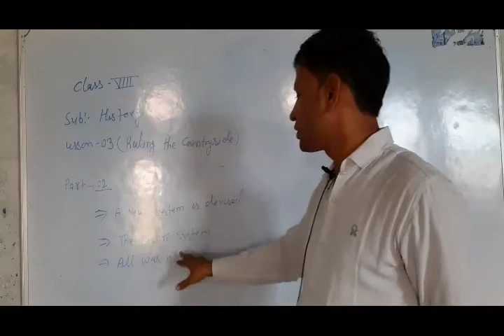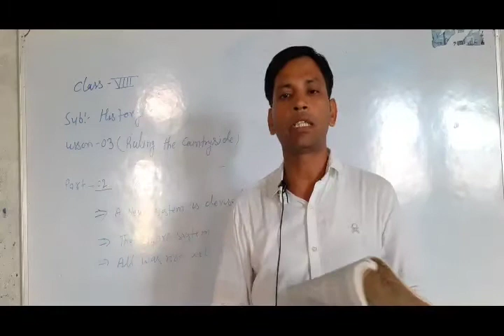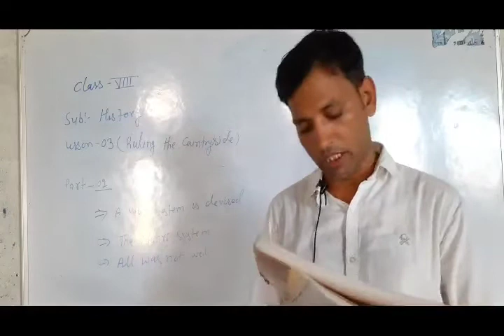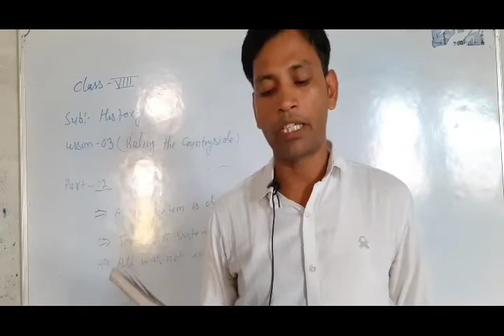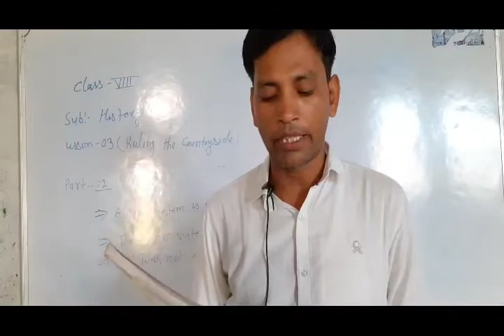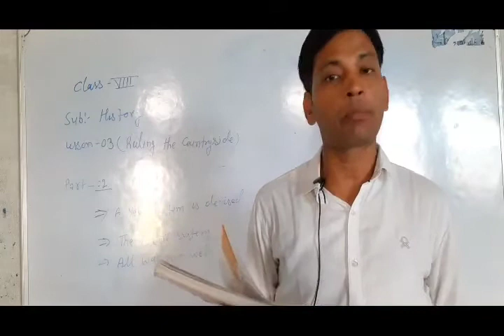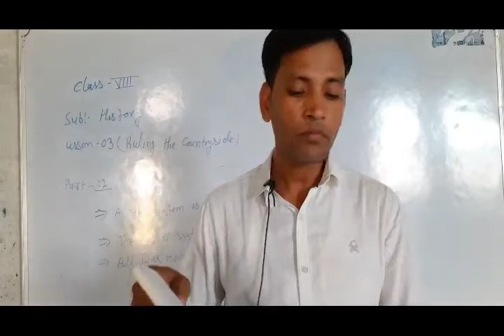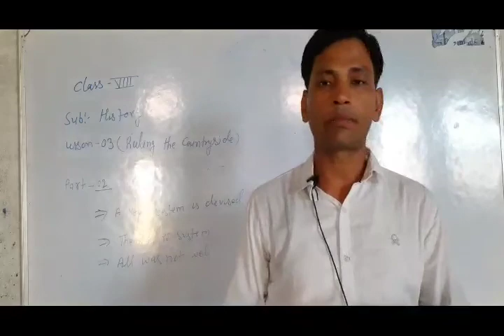Class 8 History lesson 3 Part 3